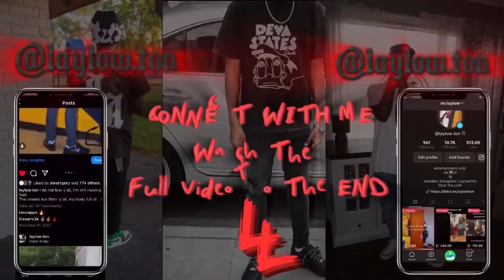Basketball Vlog 🏀 | Pure Buckets